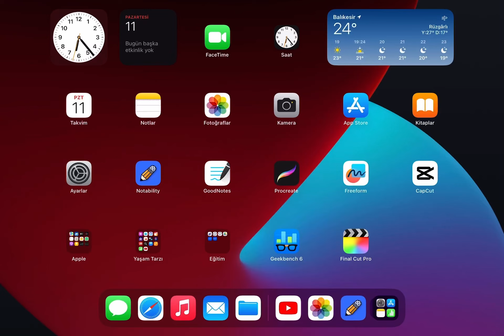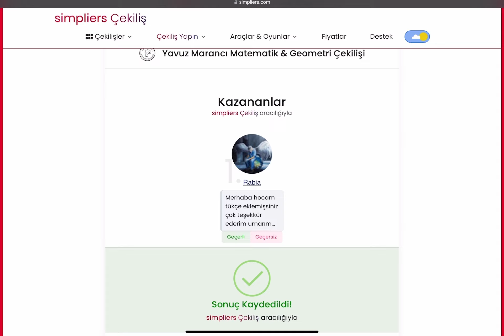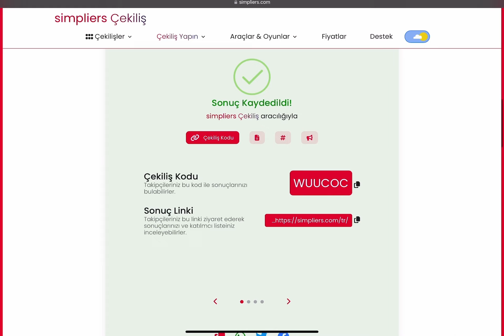Yaz çekilişi No: 11 Sonuçlandı…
Kazananı tebrik ediyor, benimle iletişime geçmesini istirham ediyorum.